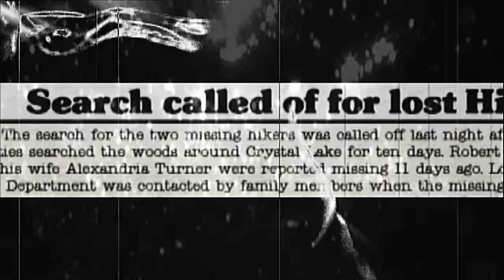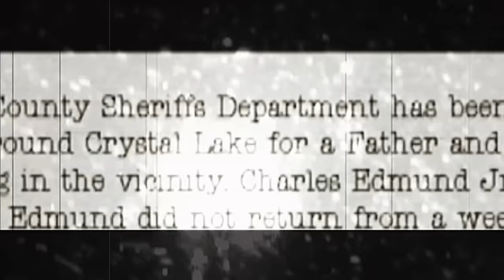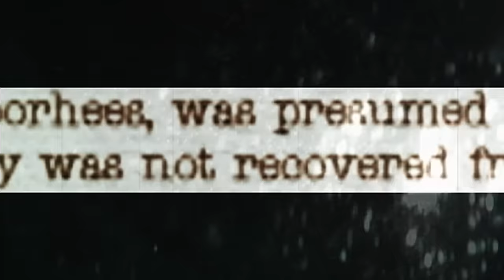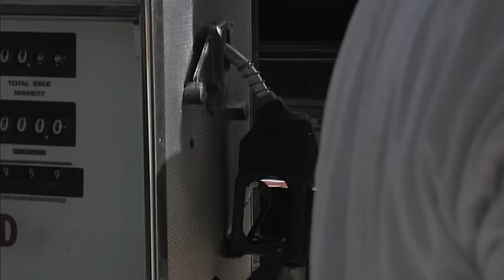FRIDAY THE 13TH FAN FILM "The Man in the Lake" (FULL MOVIE)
fan Art Entertainment presents "The Man in the Lake" A Friday the 13th Fan Film starring Kyle Thrasher, Chris Whitley, Cesar Aguirre, Lynn McArthur, Jim Adams, Dave R Watkins,, Josie Lawson,  Callan Wilson, and Hunter Ballard